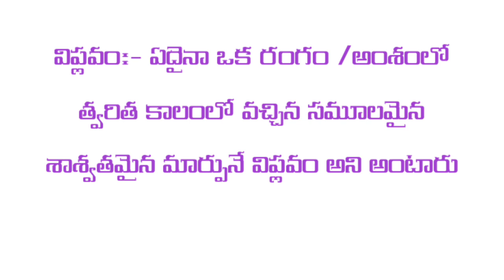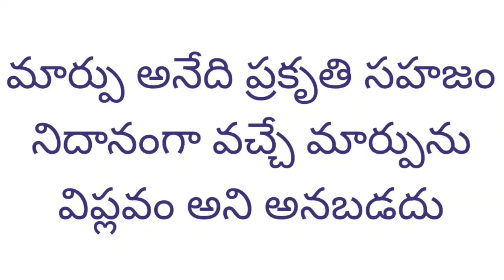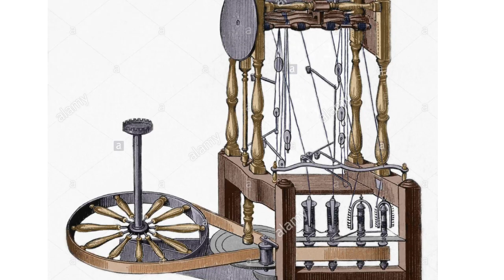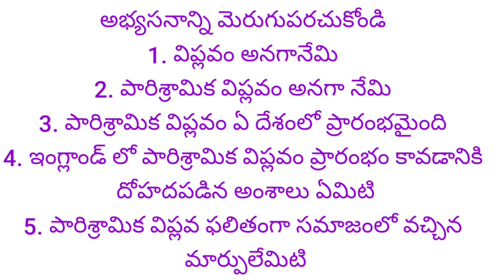DAY 9 BRIDGE COURSE LEVEL IV SOCIAL STUDIES పారిశ్రామిక విప్లవం సామాజిక మార్పు